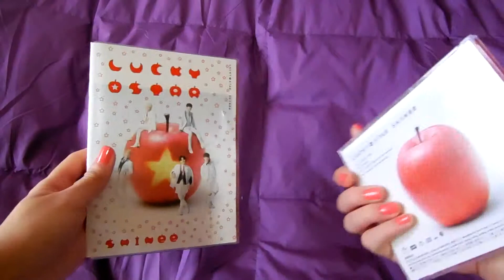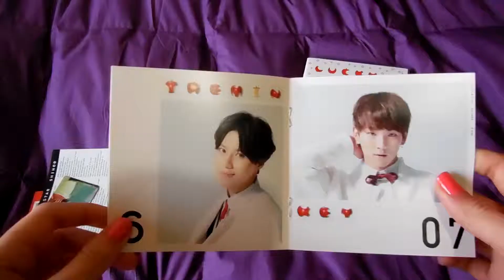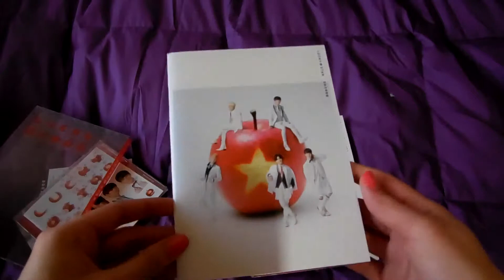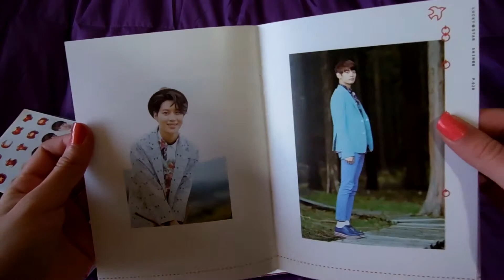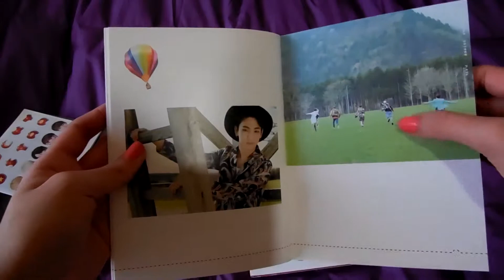Unboxing SHINee "Lucky Star" Taiwan press (single album, 2014)